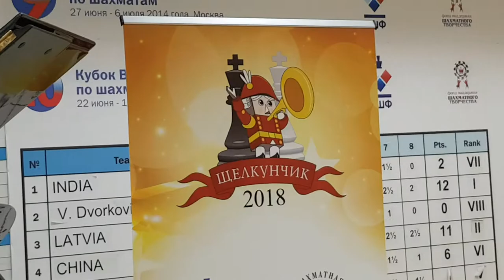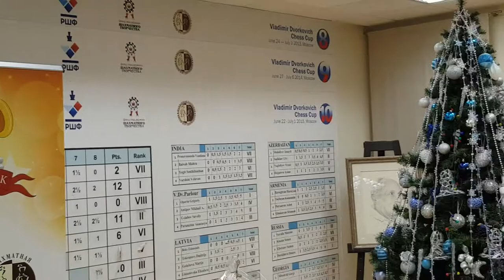Concert Danila Svidler "Dvorkovich Chess Hall"